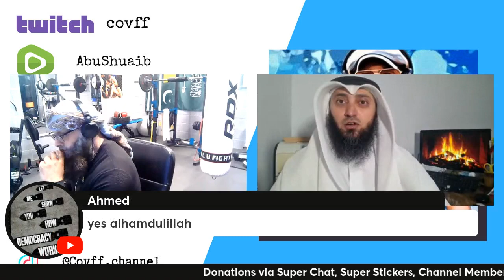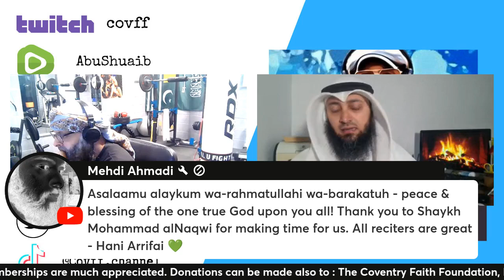Mawlid, Is it from Islam?